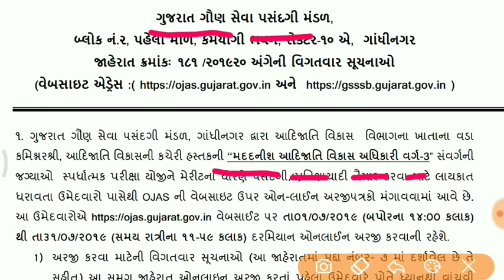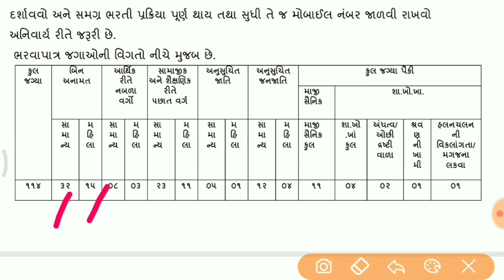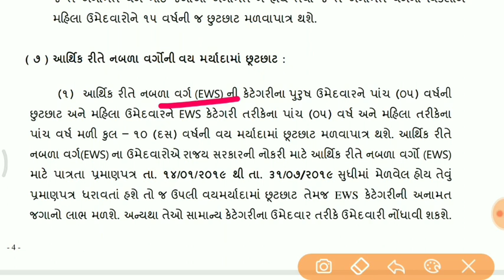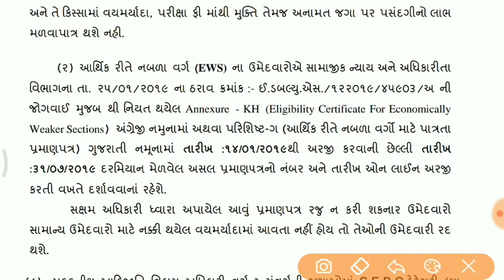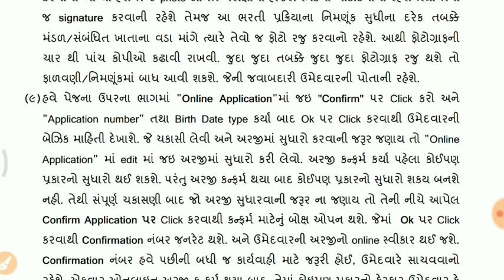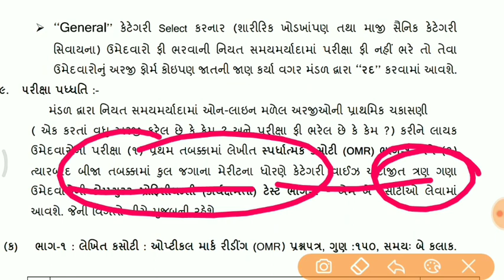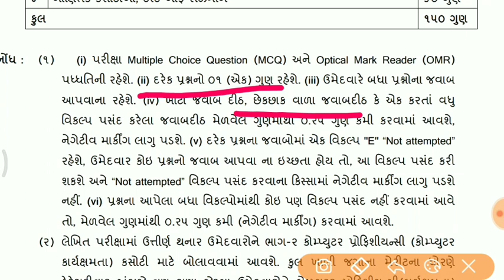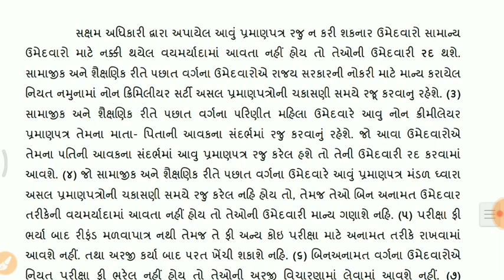💥New Bharti 2019 | ગુજરાત ગૌણ સેવા પસંદગી મંડળ ગાંધીનગર | મદદનીશ વિકાસ અધિકારી | Salary 38,090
New Bharti 2019 | ગુજરાત ગૌણ સેવા પસંદગી મંડળ ગાંધીનગર | મદદનીશ વિકાસ અધિકારી ૨૦૧૯

new requirements 2019
new job 2019
new Constable Bharti Related news
constable 2019
bin Sachivalay Exam Date 2019
GPSC 2019
Current Affairs in Gujarati
ICE Current 2019